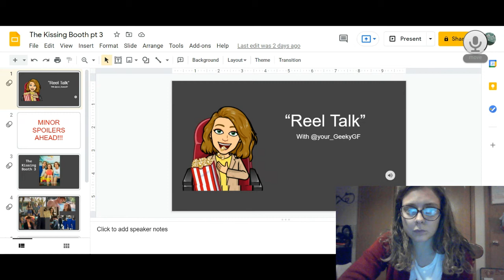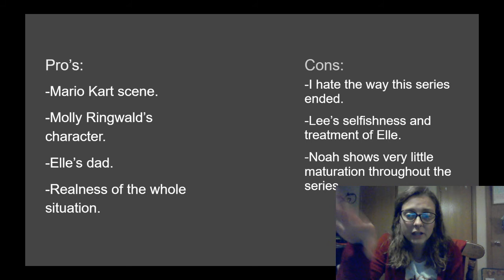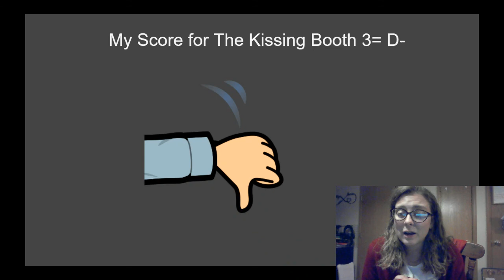"Reel Talk" with Your GeekyGF The Kissing Booth Pt. 3 Movie Review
Have you seen the Netflix original film trilogy: The Kissing Booth yet starring Joey King??

Check out my full, honest review of the finale film in this video.